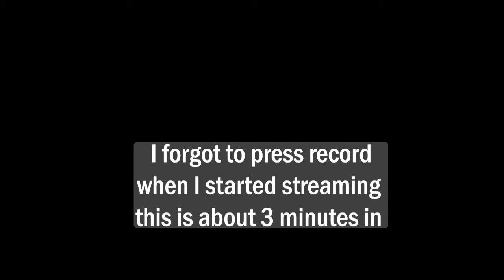The Creator of Theta Frogs NFT Discusses His Time at Space X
Matt Ganji, The creator of Theta Frogs NFT project took some time to discuss his childhood, Time at Space X, and how he created the Theta Frogs NFT project that exists on thetadrop.com

Matts Social:
Theta.tv/justweirdtv